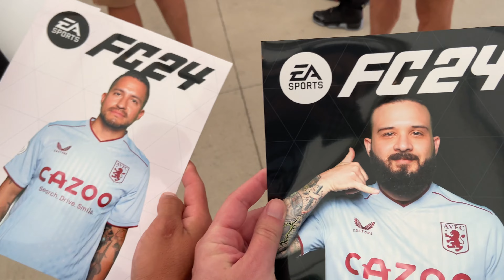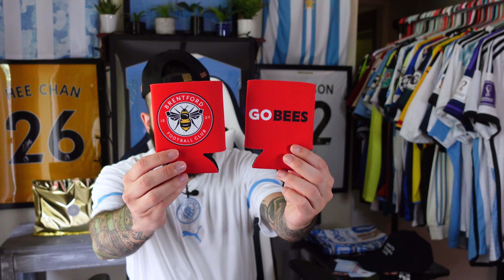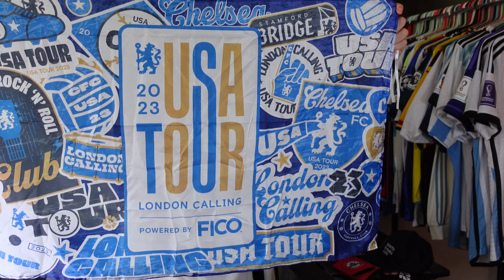Can I Get Emi Martinez To Sign My Jersey At The Premier League Summer Series???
Hellooooo! The Premier League Summer Series took place here in the USA and I saw that as my opportunity to, not only see some great games, but to also see if I can get my jerseys signed by both Emi Martines and Enzo Fernandez who are both World Cup Champions with Argentina. This is what happened! And it was quite the experience, as it was my first Premier League experience! Hope you enjoy the video!

One of the best sites to find vintage and rare football shirts!

Equipment used in videos:
Main Camera
Secondary Camera
Protect your digital world 24/7.